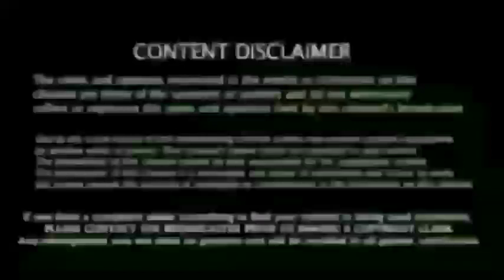ஐபிஎல் 2022 : தோனிக்கு மாற்றுவீரர் இவர்தான்! ஜடேஜா பரபரப்பு தகவல்! சச்சின் ஆவேசம்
India vs West indies Series 2022 | India Team Squad ! Sachin Tendulkar Angry Report